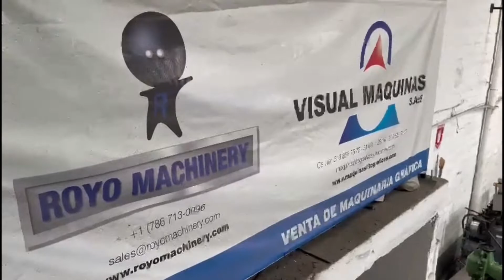Another Machine Shipped - Die Cutter RDC-1060MPB II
Die Cutter RDC-1060MPB II - Features: Paper thickness: 100-2000 gsm, Dimensions: 5890 x 2790 x 2060 mm, Min. Paper size: 450 x 360mm, Max. Die-cutting size 1070 x 790mm, Max. Die-cutting size 1060 x 780mm, Max. Speed: 7500 strokes per hour, Central Lubrication, Min. gripper margin: 5mm, Max. Speed with stripping: 6500 strokes per hour, Voltage: 220V 3PH 60Hz, Total Power: 21kw, Delivery Pile Height 1350 mm, Feeding Pile Height: 1600mm, Die Cutting Precision: +/- 0.1mm, Total Weight: 21 Tons, Corrugated board up to 4mm.

Troqueladora RDC-1060MPB II - Especificaciones Técnicas: Espesor del papel: 100-2000 gsm, Dimensiones: 5890 x 2790 x 2060 mm, Tamaño Min de Papel: 450 x 360mm, Tamaño Max de Troquelado: 1070 x 790mm, Tamaño Max de Troquelado: 1060 x 780mm, Velocidad Max.: 7500 golpes por hora, Lubricación Centralizada, Margen Min. de Pinza: 5mm, Velocidad Max. con Descartonado: 6500 golpes por hora, Voltaje: 220V 3PH 60Hz, Potencia Requerida: 21kw, Altura de la pila de salida: 1350 mm, Altura de la pila de entrada: 1600mm, Precisión de troquelado: +/- 0.1mm, Peso Total: 21 Toneladas, Cartón corrugado hasta 4mm.